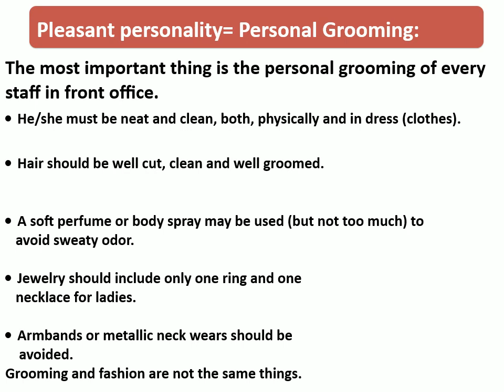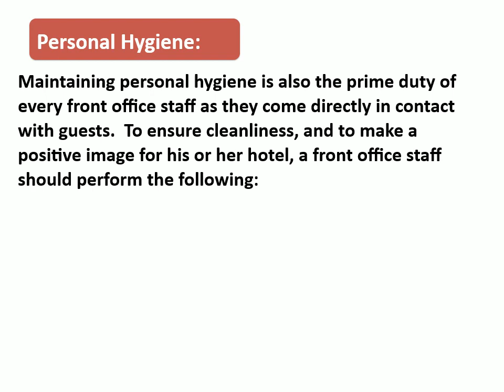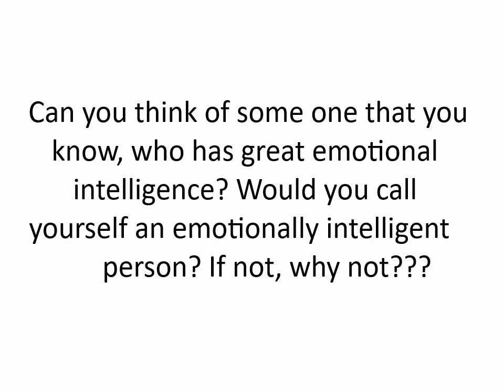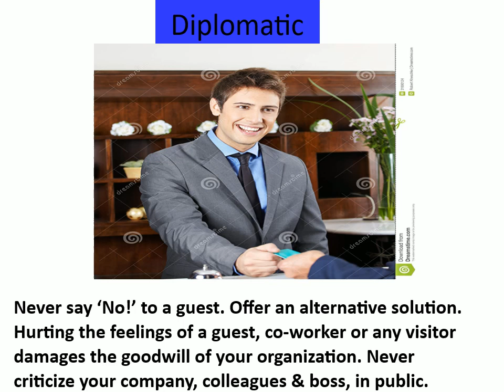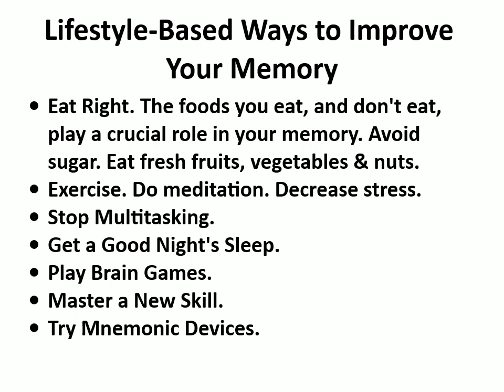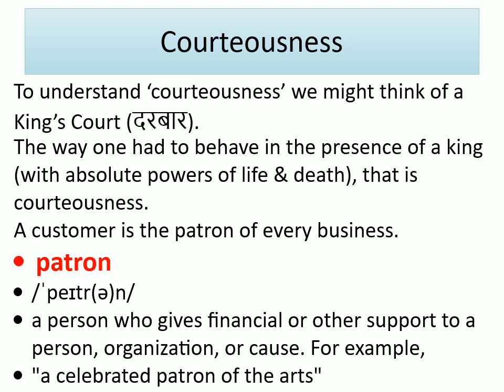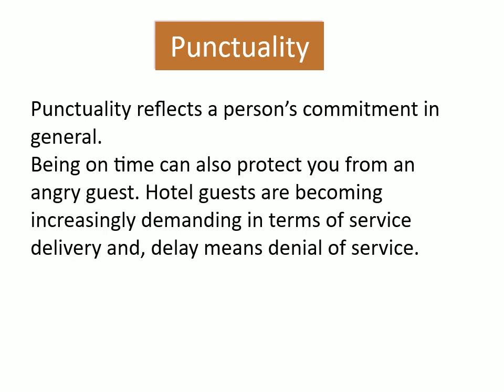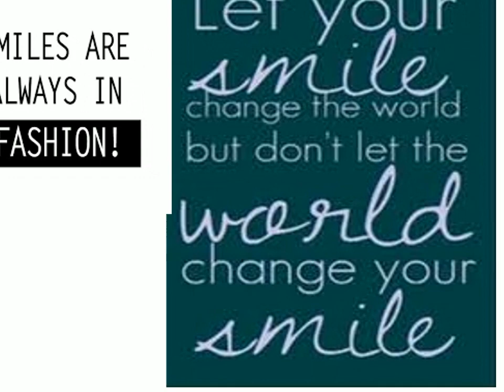Attributes or qualities of a Hotel Front Office Staff?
Attributes or qualities or characteristics of an employee in Front Office. This is a simple video, meant for the freshers of IHM course, 1st semester.
Attempt this quiz to check your understanding of this topic.